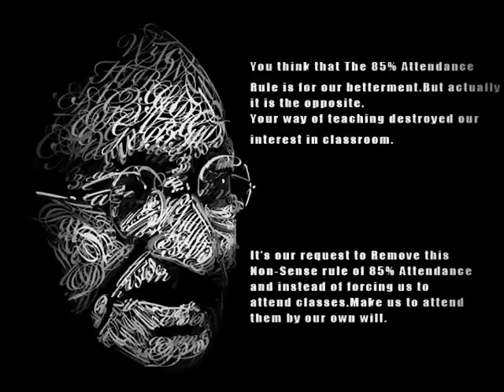Pen Down Movement @ IIT BHU,Varanasi